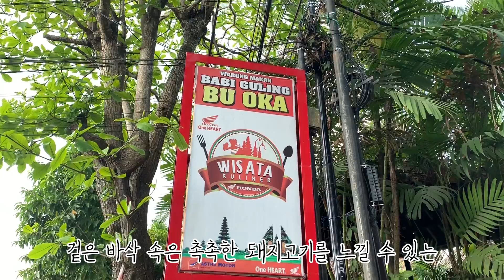발리 맛집 이부오카 편 발리 발리여행 이부오카 Bali_Travel [발리여행]